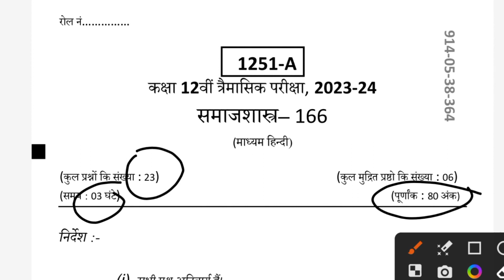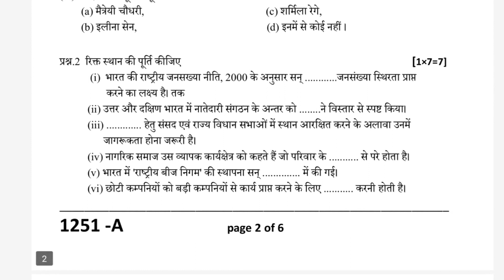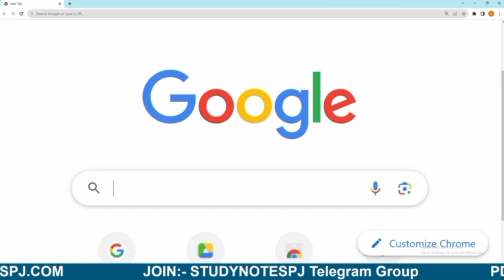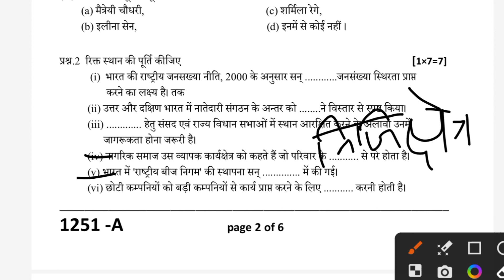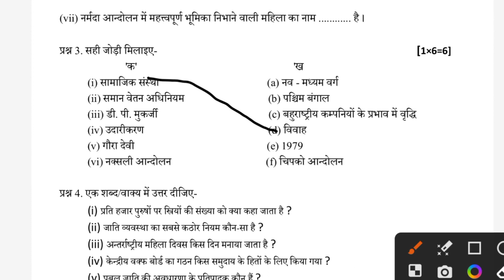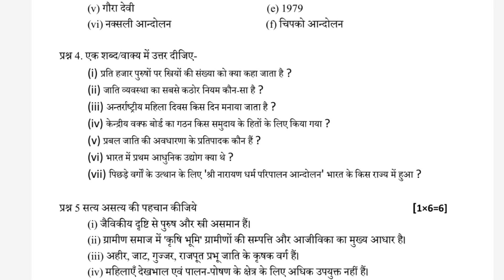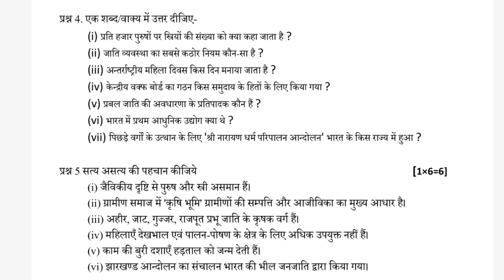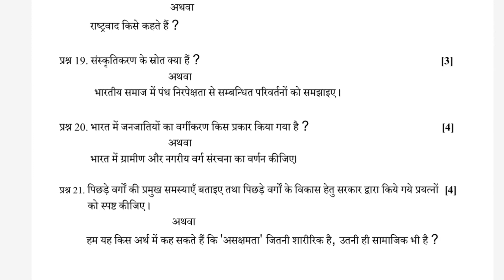class 12th समाजशास्त्र 18 सितंबर का real trimasik paper 2023-24 mp board | 12वी Sociology त्रैमासिक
त्रैमासिक परीक्षा 12वीं समाजशास्त्र पेपर 2023 mp board class 12th sociology trimasik pariksha pepar

समाजशास्त्र trimasik paper class 12th 2023-24
समाजशास्त्र trimasik paper class 12th
व्यवसाय अध्ययन trimasik real paper class 12th 2023
class 12th समाजशास्त्र trimasik real paper 2023-24
12th समाजशास्त्र trimasik pariksha 2023-24
समाजशास्त्र trimasik pariksha class 12th 2023
kaksha 12th trimashik ka paper
trimasik real paper class 12th 2023
समाजशास्त्र trimasik pariksha class 12th full solution 2023
mp board 12th class समाजशास्त्र trimashik paper 2022
class 12th समाजशास्त्र ka trimasik ka paper
class 12 समाजशास्त्र trimashik paper 2023
class 12 समाजशास्त्र trimasik
exam 2023 mp board
12th समाजशास्त्र trimashik paper 2023
12th समाजशास्त्र trimasik paper mp board
2023 kaksha 12vi समाजशास्त्र trimashik paper 2023 mp board
class 12th समाजशास्त्र 18 September ka paper 2023
18 September ka paper class 12th समाजशास्त्र 2023
18 September ka paper class 12th 2023
kaksha 12vi समाजशास्त्र trimasik paper 2023
समाजशास्त्र trimasik paper
12th समाजशास्त्र trimasik paper 2023